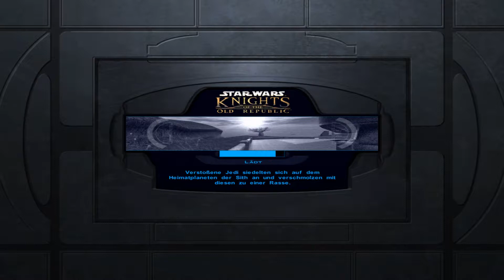[PSO³] KotoR 🌌 E022 - Das Geheimnis der Ruinen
Weiter geht es in den mysteriösen Ruinen. Hier muss ich herausfinden, welchem Geheimniss Revan und Malak dort auf den Grund gegangen sind. Doch bevor ich dieses erlange, muss ich mich als würdig erweisen.